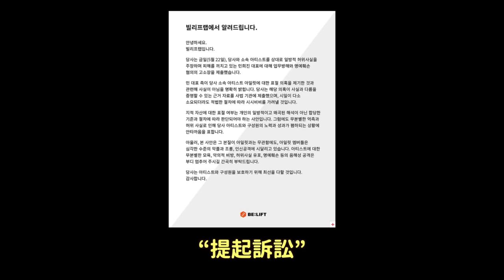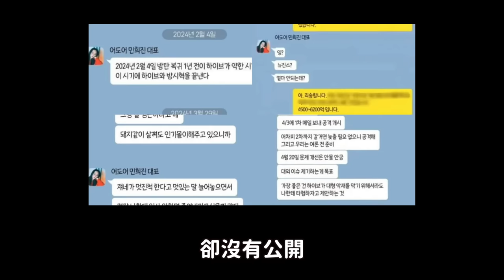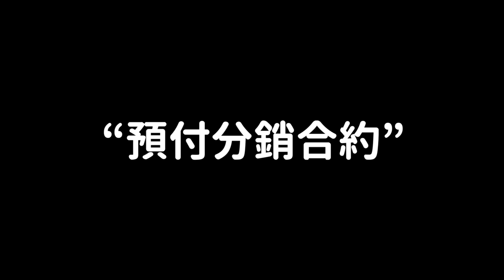ILLIT所屬公司提吿閔熙珍“沒有抄襲NewJeans”韓網反應/姜丹尼爾被公司大股東詐騙百億｜DenQ